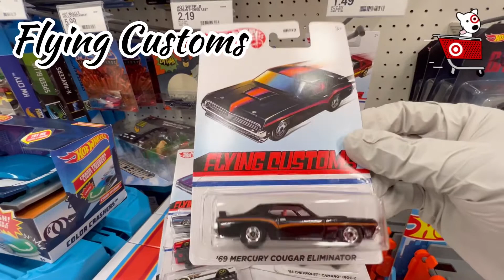Hot Wheels Hunting - Target - Treasure Hunt, Red Edition and Flying Customs